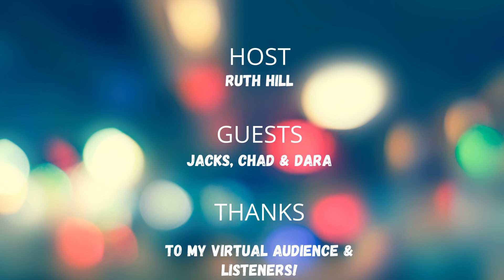VIDEO VERSION: Meet Jacks, Chad & Dara...Podcasters & Friends Extraordinaire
This is the video version of my most current podcast episode. Get the audio version here:

This is an episode unlike any other. I brought together three very special individuals for a unique conversation that is informative and wildly entertaining. Meet Jacklyn Collier (formerly of the Hallmark Channel's Bubbly Sesh), Chad Maurice (GAC Yak Podcast), and Dara Alston (Dear Hallmark Podcast & Studio 89). We discuss how each one got started in their current businesses and projects, their most-anticipated February movies, and more! I don't think I've ever laughed so hard publicly, and I am so grateful that each of them was able to bring their amazing talents to my podcast stage. I appreciate my virtual audience as well and their phenomenal contributions.